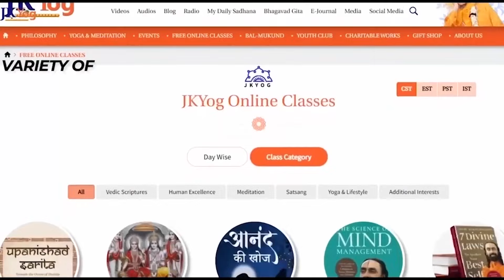Are You Tired of The NEGATIVITY Around you? |Heart Touching Message From Swamiji |Swami Mukundananda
Join Free Online classes for Children and Adults

📱 Read Bhagavad Gita for FREE at - holy-Bhagavad-gita.org
Buy the hardcopy of the commentary by Swami Mukundananda on the Bhagavad Gita-
For people in the USA

Swamiji’s enlightening discourses clarify the most profound concepts of the Vedic scriptures with wit, humor, and perfect logic.  Along with his discourses, he teaches the comprehensive system of “Yoga for the body, Mind, and Soul.”  For the youth, Swamiji has conducted programs at prestigious universities such as Princeton, Stanford, Yale, MIT, Duke, and Kellogg School of Management.  He has been invited to speak at various Fortune 500 companies like Google, Oracle, Intel, etc.  For children, he has established a special personality development program called the “Bal-Mukund Character Building Program.”